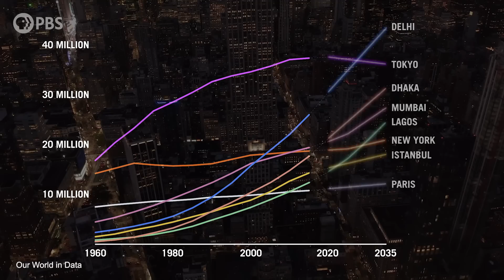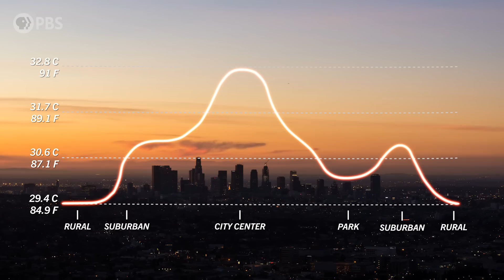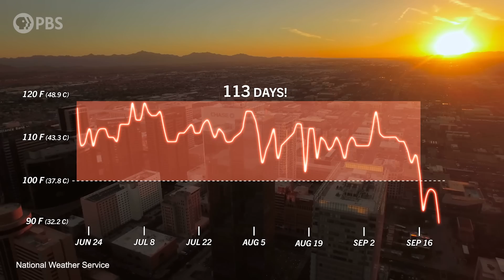Wait, Did Houston CREATE This Storm? Or Maybe Attract It?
Get the PBS App to watch Weathered: Earth’s Extremes for free!
If you're outside of the US and want to watch the show, you can check it out on PBS.org

We know that the Urban Heat Island Effect can make cities particularly vulnerable to extreme heat, but a new study uncovered something even more surprising: cities might actually be able to attract, and even CREATE, storms. In this episode, we explore what scientists know about this phenomenon, and what it might mean for where we live in the future.